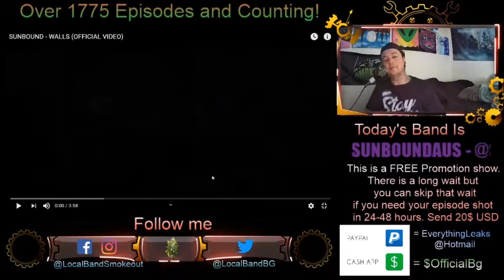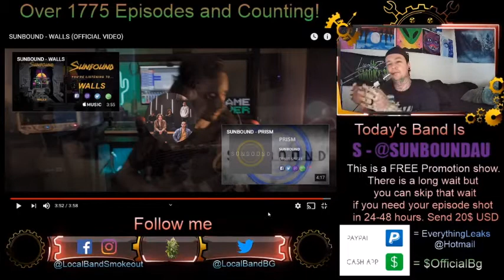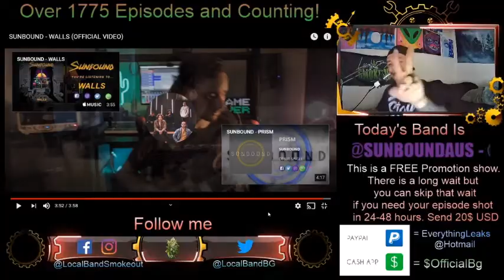Sunbound - Walls - Episode 1778